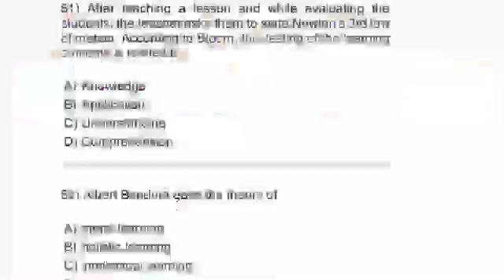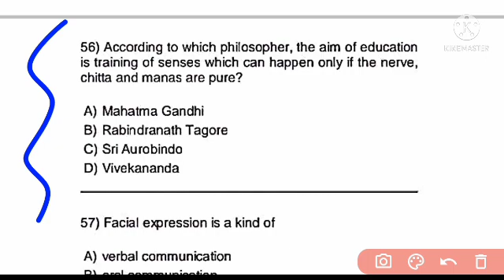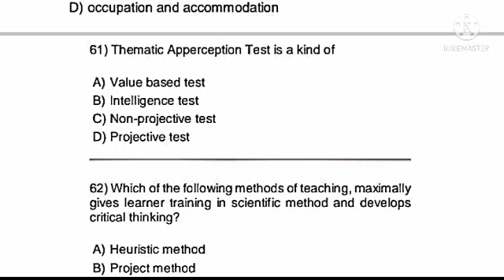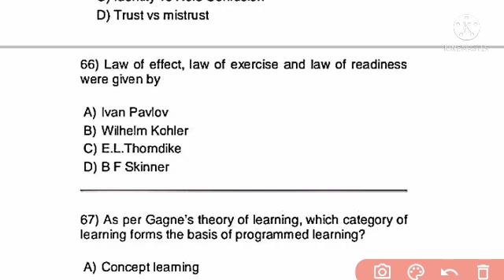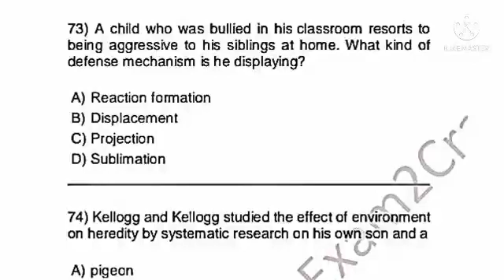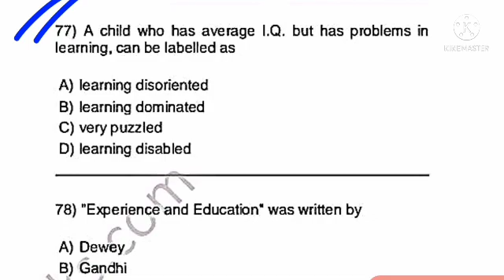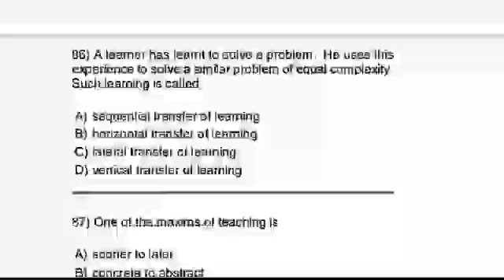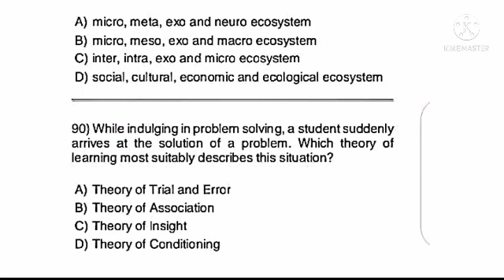Contract Teacher Previous Year Pedagogy Question//2019 Contract Teacher Pedagogy MCQ//CHT 2021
Previous Year Questions Of Contractual High School Teacher/Contract Teacher Previous Year Questions
Contract Teacher Previous Year Question
Contract teacher 2019 Question
odisha tgt question paper
 CHT Pedagogy Questions For PCM&CBZ
Contract Teacher Previous Year Questions 2019
Contract High School Teacher
Chemistry For Contract teacher
Contract teacher recruitment 2021
Pedagogy for tgt PCM,CBZ
2019 Pedagogy MCQ Questions for Contract Teacher 2021 and Contract High School Teacher
Contract Teacher Pedagogy Free Class for PCM &CBZ
Contractual High School Teacher Pedagogy class by Knowledge with Pintu
chemistry
TGT Science
TGT PCM
TGT CBZ
TGT ARTS
👉🏻👉🏻➡➡Join in our telegram Channel➡➡

Friends in this video we will discuss Some Selected  MCQ Questions of Pedagogy questions for CHT PCM & CBZ & Arts